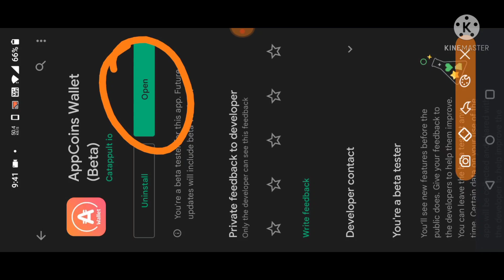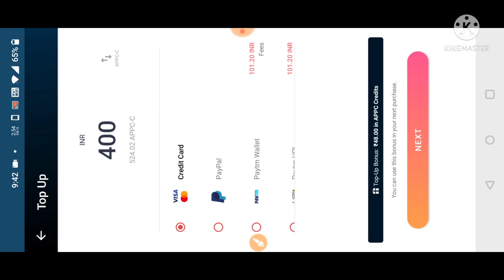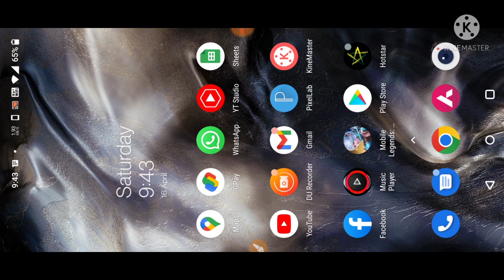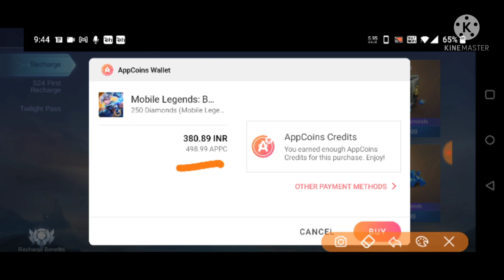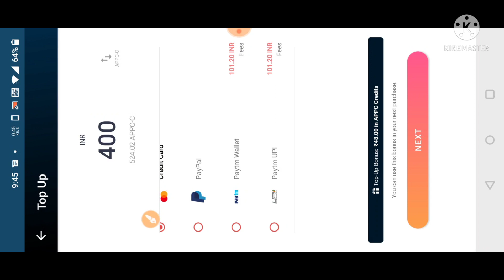Mlbb Diamond Recharge On Appcoin Wallet Full Tutorial In Hindi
Your Queries.

1. mlbb
2. appcoins wallet
3. how to use appcoins wallet
4. how to recharge diamonds in mobile legend
5. mlbb recharge after ban in india
6. how to recharge diamond in india
7. appcoins bds wallet
8. how to recharge diamonds using aptoide
9. how to use appcoins wallet in hindi
10. mlbb diamonds recharge in india
11. how to fix recharge diamonds in india
12. how to recharge diamonds in mobile legends
13. recharge diamonds in mlbb india
14. how to get free diamonds mlbb